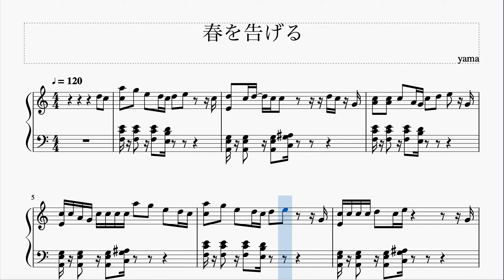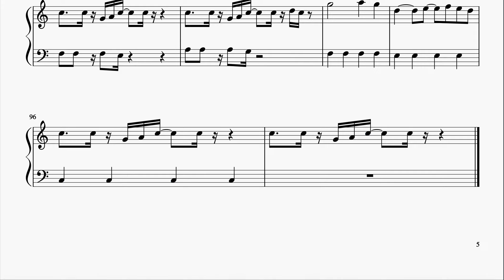春を告げる yama ピアノ楽譜 簡単！ハ長調バージョン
黒鍵が多いこの曲を、白鍵ばかりのハ長調でアレンジしてみました✨